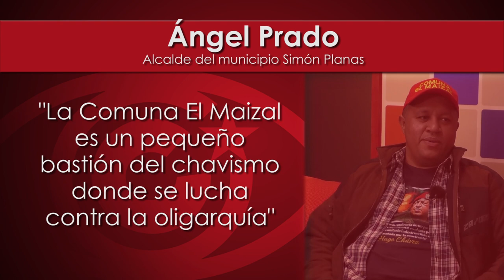"La Comuna El Maizal es un pequeño bastión del chavismo donde se lucha contra la oligarquía"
Cubainformación.- Invitado por la Red Internacional por la Democracia Comunal, está dando una serie de charlas, por el Sur de Europa, sobre el desarrollo de las Comunas en Venezuela, Ángel Prado. Es el alcalde del municipio Simón Planas y líder natural de una de las comunas venezolanas más emblemáticas, la Comuna Socialista El Maizal.